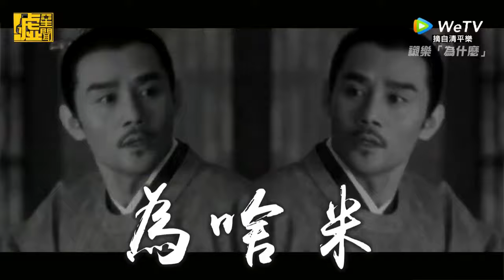清平樂／仁宗最愛張貴妃 31歲下線領便當